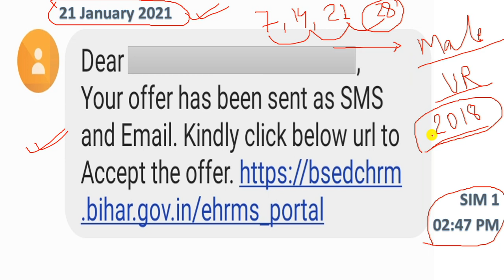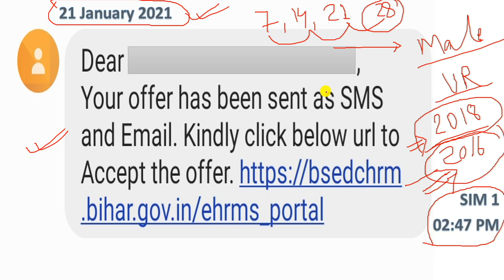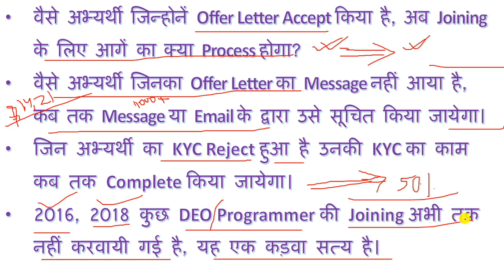Beltron New Update | Beltron DEO Joining | Beltron Latest Update | Beltron Update 2020 | RMC Patna